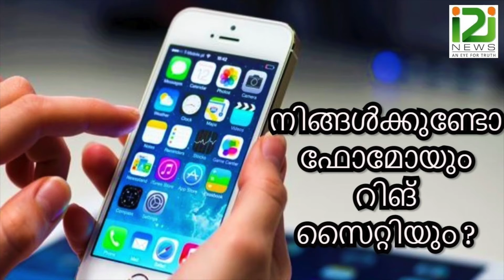നിങ്ങൾക്കുണ്ടോ ഫോമോയും റിങ് സൈറ്റിയും ?|i2inews